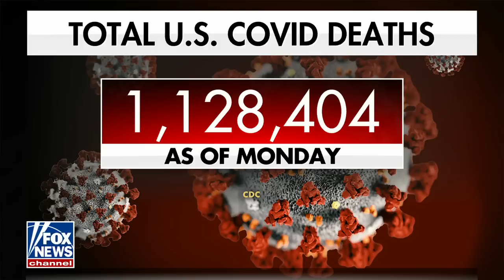Mike Johnson: We say 'enough already' to China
Rep. Mike Johnson, R-La., on GOP demanding answers on COVID's origins and the Biden administration's weakness on China.